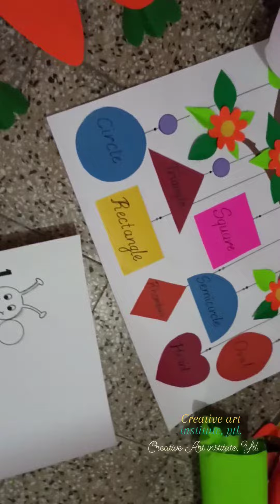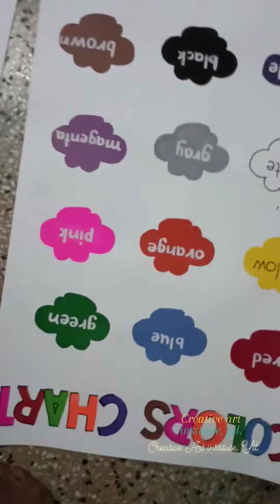Creative Art Institute, Ytl.